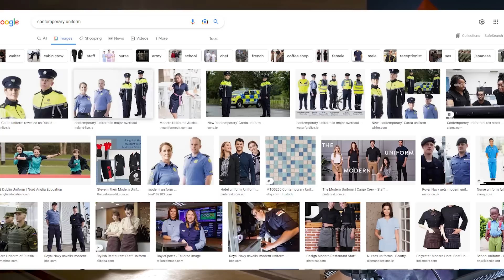How Kiko Kostadinov is Elevating Menswear